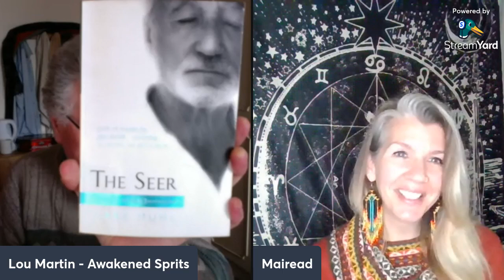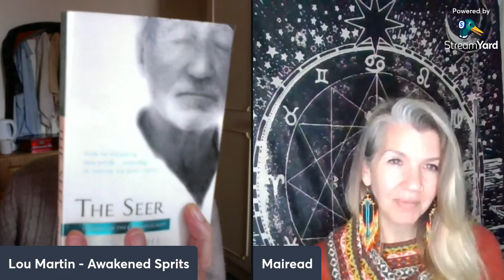MAIREAD GILMARTIN / ANGELIC CHANNEL / DIVINE MOTHER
Light Language activator, Channelling Angelic realms, Soul & Akashic Reader, Intuitive Coach. Mairead is an extraordinarily clear, soulful, powerful and beautiful channel of love and truth from the deepest connection to Spirit. She's travelled the world and worked with so many beings and sacred sites on her Spiritual Mission. I was simply amazed and delighted, humbled and inspired by her sharing and wisdom and love and light. Dive in! :-) Lou Martin

Thank you for supporting AWAKENED SPIRITS on Youtube Channel. Peace and Blessings! Lou :-)